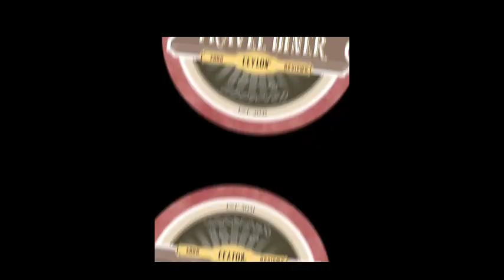නුවරඑළියේ පුංචි එන්ගලන්තය / Little England Cottages Nuwaraeliya / LEAF Leisure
Little England Cottages. The best place to spend your next holidays at. We spend the aurudu vacation at the little cottages and there is no doubt, it was one of the best experience. The three days stay was a comfortable stay. The cottage has 5 bedrooms which you could rent out individually or you could just get the whole cottage and spend with your family and loved ones. The food was really good and their service was so good that made the stay much more comfortable and enjoyable. The rooms and bathrooms were well cleaned  and equipped with all the necessities. Overall experience was a 10/10

The Little England Cottages - Nuwara Eliya

LEAF Leisure